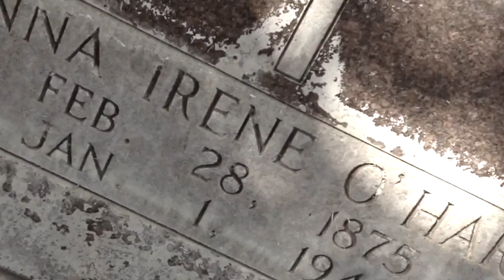The Sleeper -- Lynsie Worsham